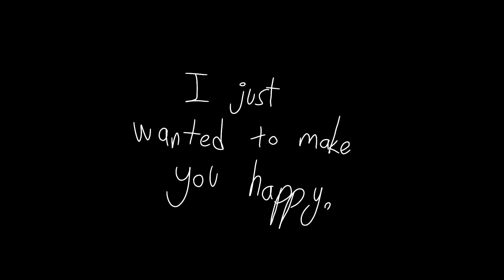Let go. (Old)